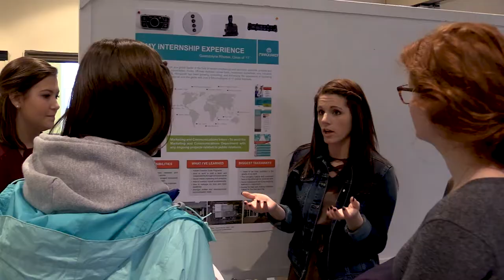The Cazenovia Commitment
Cazenovia College is committed to making its community-focused institution accessible to all students who desire a student-centered learning environment along with boundless opportunities to achieve their educational and career goals. College President Dr. Ron Chesbrough explains The Cazenovia Commitment and how it will provide students with a quality education at a cost their families can afford.

For more information on how the #1 Best Value is now even better,